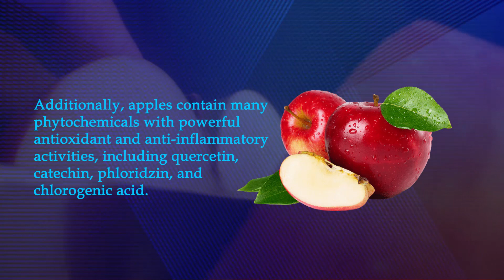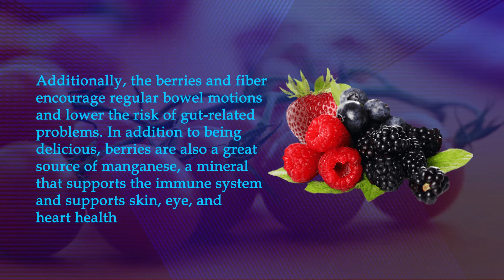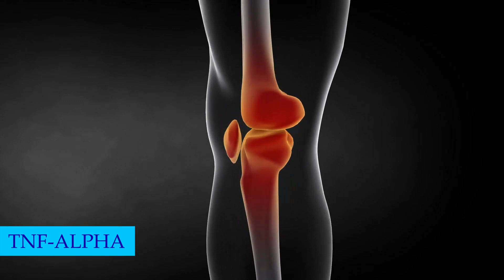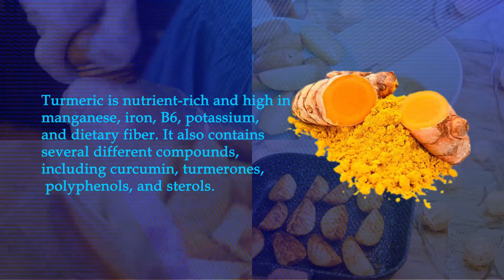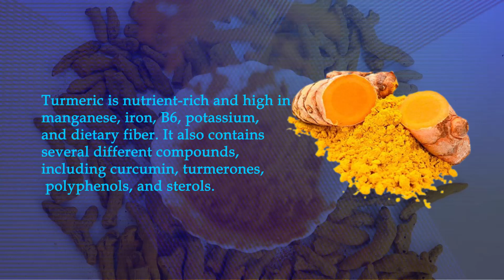Top 8 Anti-Aging Foods To Eat After 50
🍎 Discover the 8 essential anti-aging foods to embrace after turning 50!

As your body changes with age, maintaining a healthy diet becomes crucial to promote well-being and prevent aging. These powerhouse foods include apples, packed with heart-healthy fiber and antioxidants, and berries like strawberries and blueberries, known for their brain-boosting properties. Ginger's anti-inflammatory benefits and turmeric's active compound, curcumin, with potential arthritis-fighting qualities, are must-haves for your daily menu. Don't forget nutrient-rich spinach, the "elixir of youth" green tea, and the energy-boosting nuts & seeds with healthy fats and brain-nourishing properties. Lastly, cottage cheese provides whey protein and essential nutrients for strong bones and muscles. Embrace these foods for a youthful, energetic you!

Remember, a balanced diet and a healthy lifestyle are the keys to long-term well-being. Join us on this journey of nourishment and vitality! Stay young, inside and out!